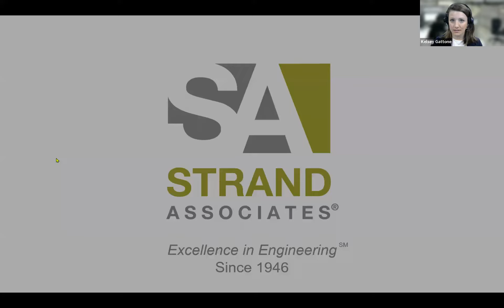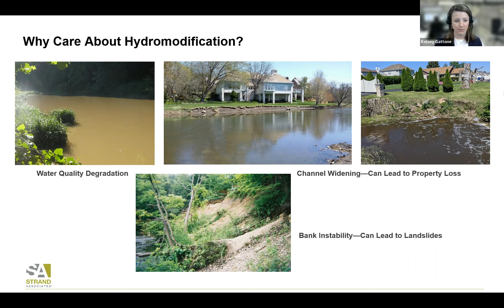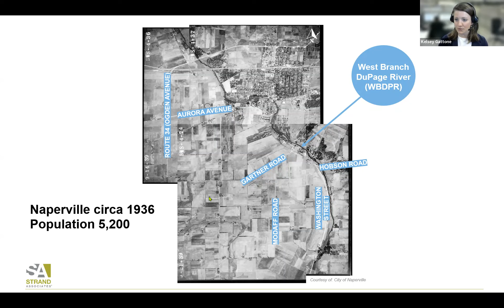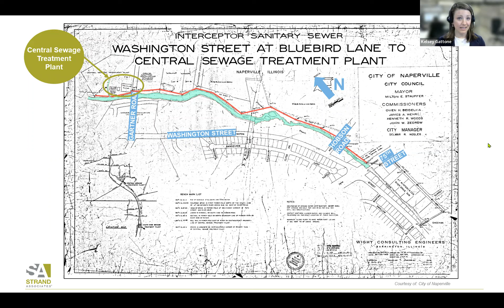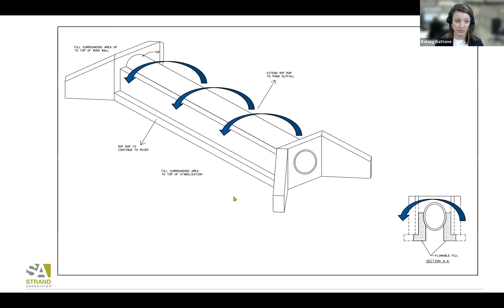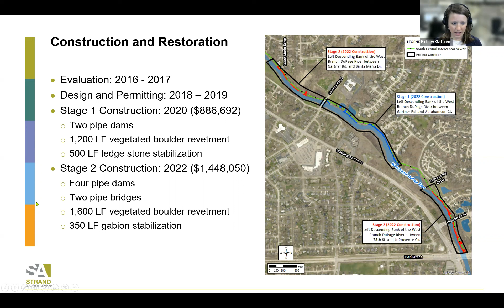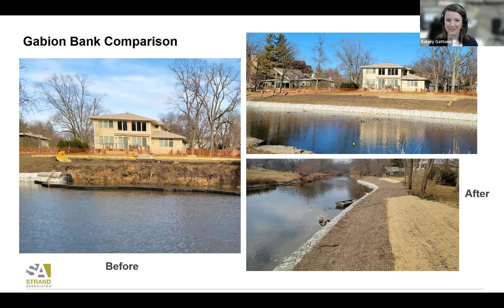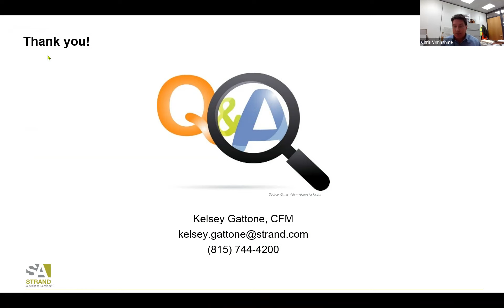"Hydromodifications Along Urbanized Waterways" Webinar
Increased flow rates associated with urban developments cause degradation of the stream bed and bank. This presentation focuses on how hydromodifications affect waterways and consequently community infrastructure in urbanized areas using the City of Naperville’s South Central Interceptor Stabilization Project as an example. This project endeavored to protect a critical piece of City infrastructure threatened by continuing hydromodifications of the West Branch of the DuPage River while improving the upland riparian habitat.